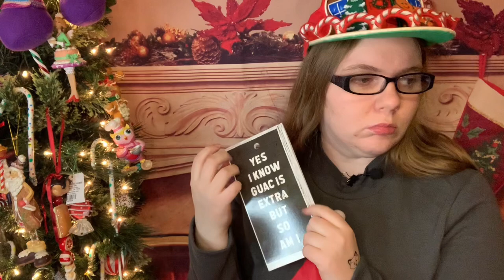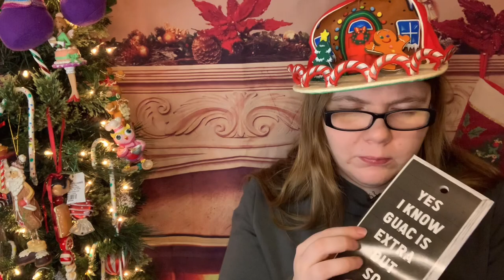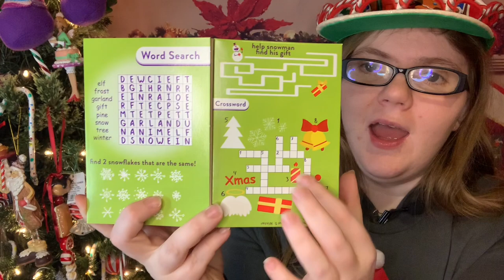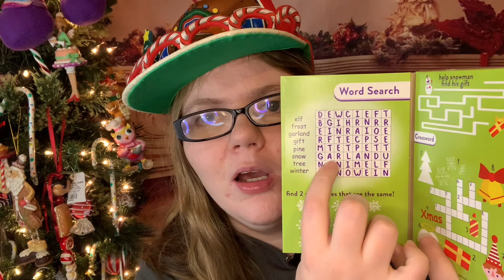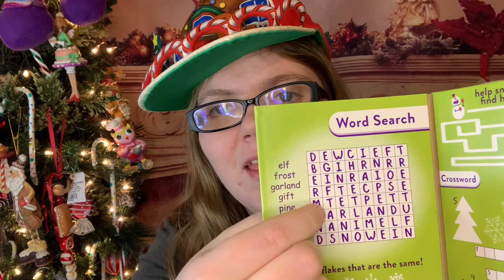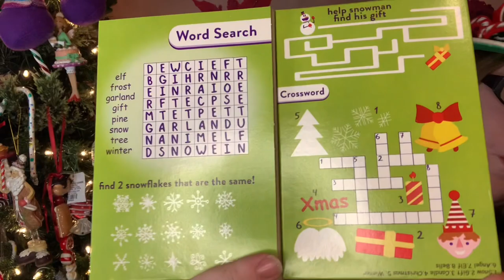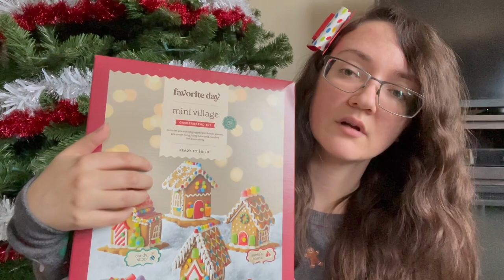Candy Store Roleplay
Come buy some yummy sweets at the candy store. With eating the best free samples and enjoying the Christmas feel of the candy shop! make sure to check out the hotel roleplay we did on her channel!

every item will has it's own video idea attached to it that is a secret, so if you wanna see what I have come up with get the item thank you so much!!!